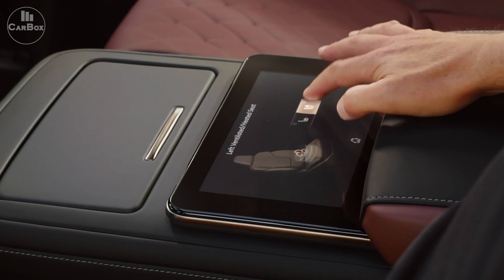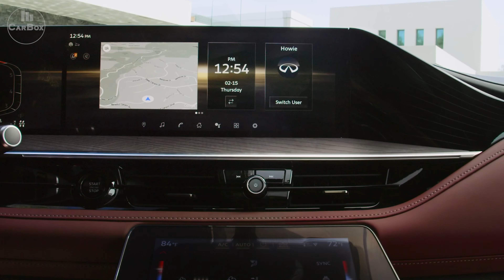All-New 2025 INFINITI QX80 Reimagines the luxury SUV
Cutting-edge technology, precisely tailored design and expert craftsmanship elevate INFINITI'S flagship